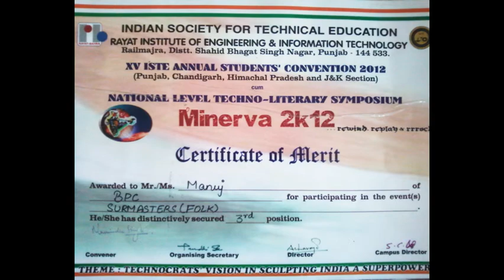Bhutta College of Engg & Tech